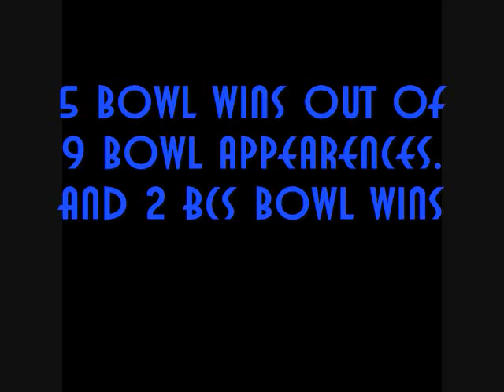Boise State:The Next Chapter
Boise has been in the WAC for 8 years and are now leaving to the Mountain West. Boise State has had many accomplishments in the WAC. We thank the WAC for helping our team. Now is our next chapter. I May have messed up on some stats, but I did my best. Please enjoy.